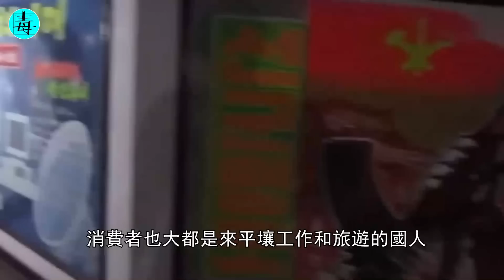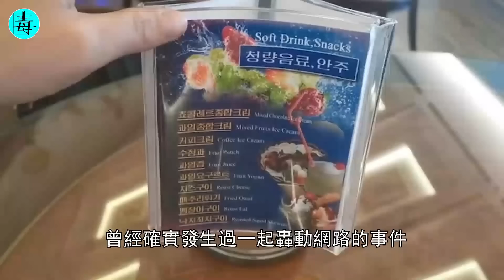朝鮮“羊角島酒店”:專為中國人打造的“紅燈區”，價格實惠，隨意挑選，為何唯獨5樓是禁區？